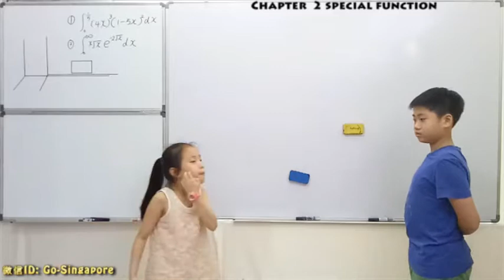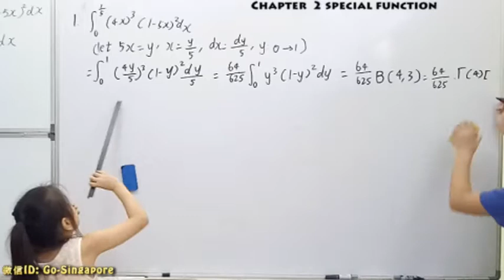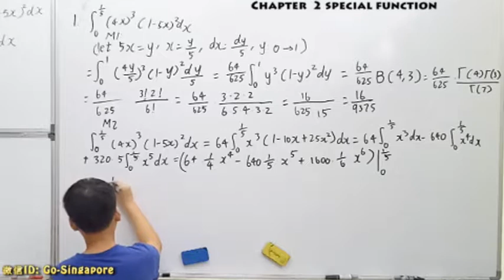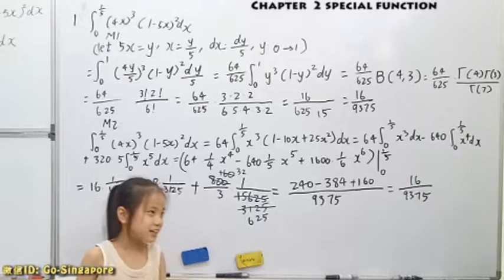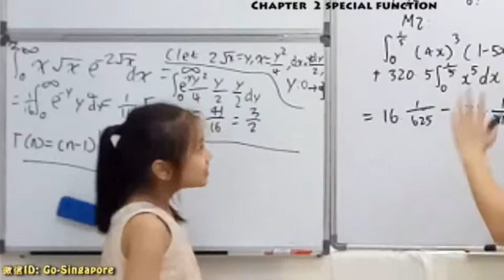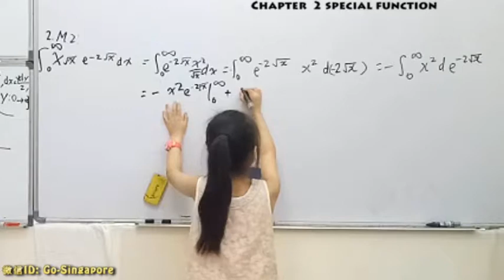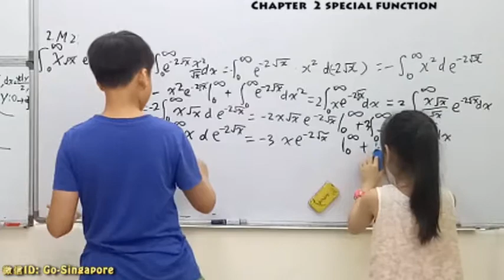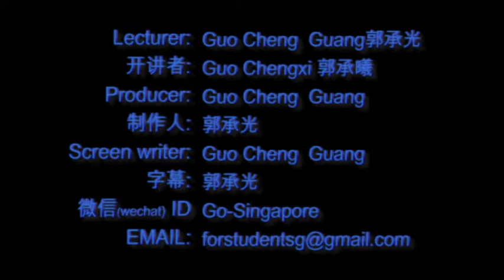TECHNIQUE OF DEFINITE INTEGRAL AND ITS APPLICATION PRESENTED BY GUO CHENG GUANG&GUO CHENGXI (02-08)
11岁郭承光和8岁郭承曦用英文开讲定积分的特殊方法及应用(02-08)